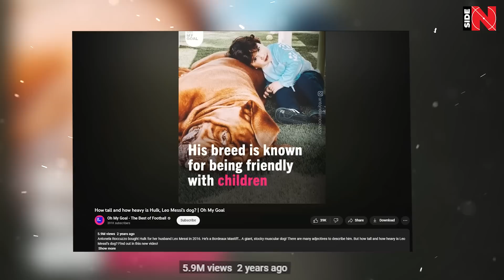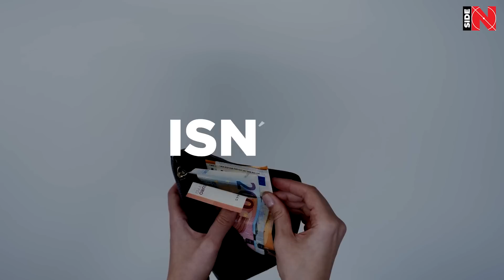This is What Happened to Messi' dog - Hulk 😭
In this video, you'll find out what happened to Messi's dog Hulk... We hope everything will be fine!